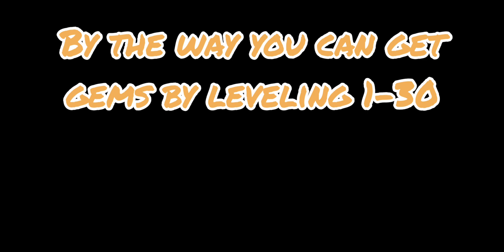Avabel Lite - How to get free mount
URL: InShot